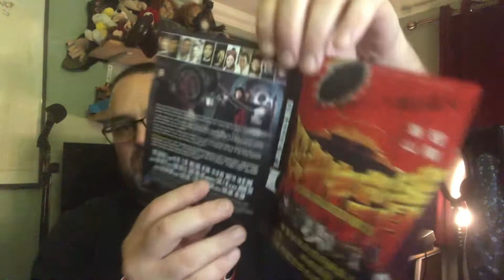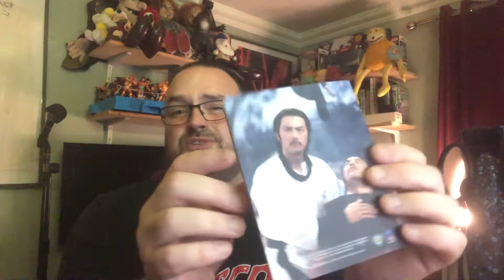Flying Guillotine Part Two 1978 - 88 Films Showcase and Review